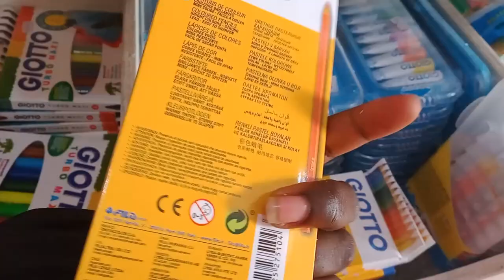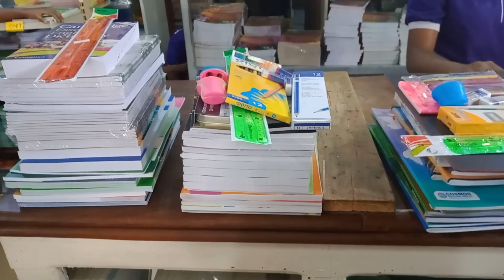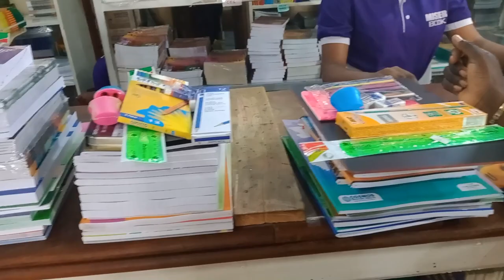CHASSE AUX FOURNITURES SCOLAIRES A YAOUNDÉ/ RENTRÉE SCOLAIRE AVEC AUGMENTATION DES PRIX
RENTRÉE SCOLAIRE AVEC AUGMENTATION DES PRIX / CHASSE AUX FOURNITURES SCOLAIRES A YAOUNDÉ / LIBRAIRIE BILINGUE / VIE CHÈRE